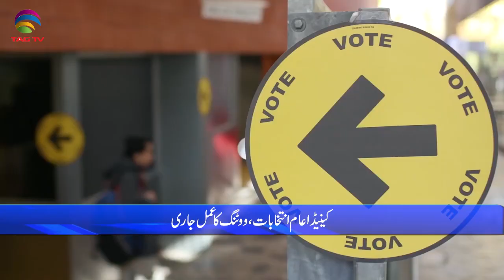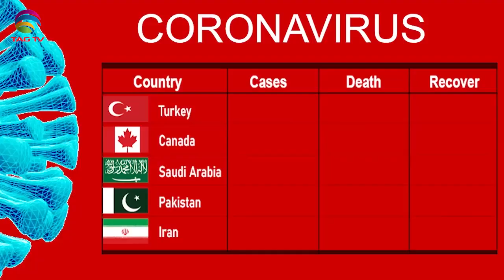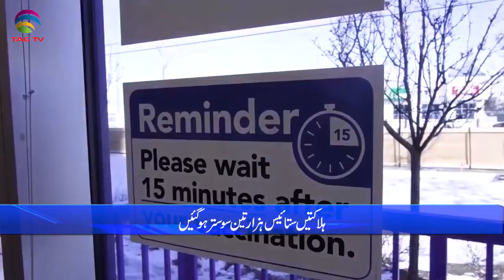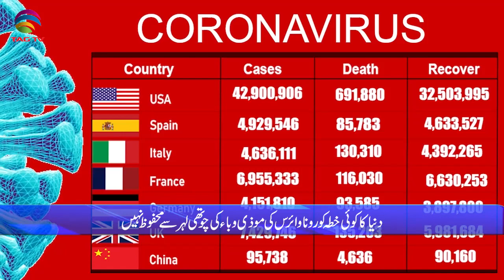International & Canadian News Bulletin in Hindi/Urdu - Sep 20, 2021